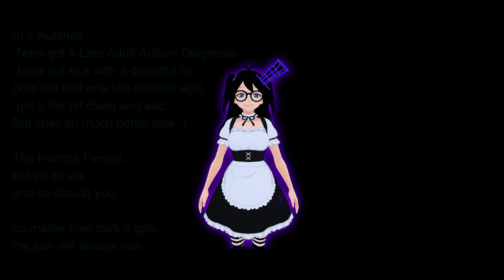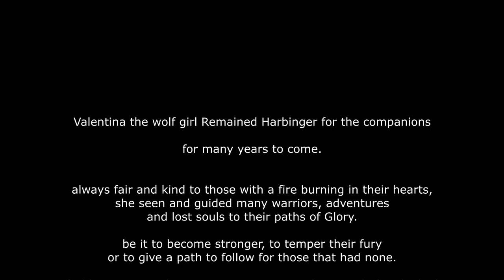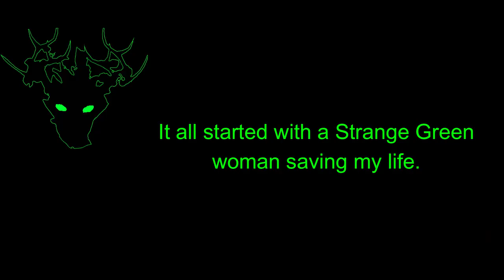Skyrim Devourment - Valentina The Wolf Girl part 10 Glory of the Dead [Final]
(these last 1 week at a time. so I include a fresh one each upload)

Like all good Stories and Chew toys.
all things must come to an end.

and while the time of Kodlak Whitemane, maybe have come to an end
He couldn't have choosen a better Wolf to lead the companions for many years to come.

💜 Support me? 💜
💜Supporters names will be included in the intro of my vids 💜